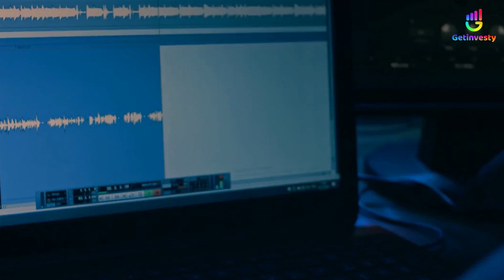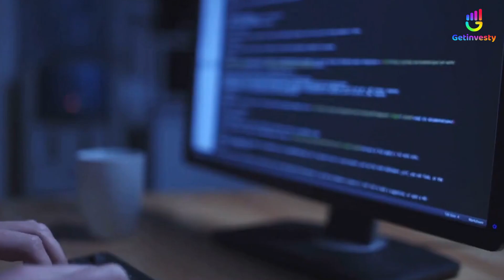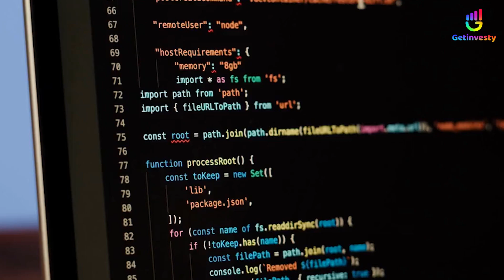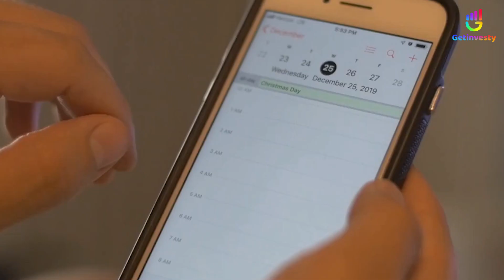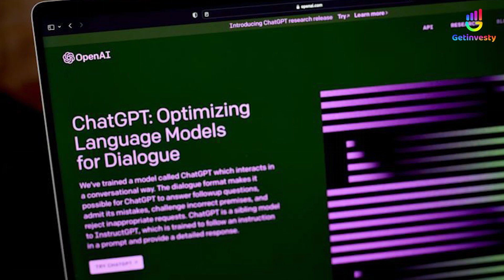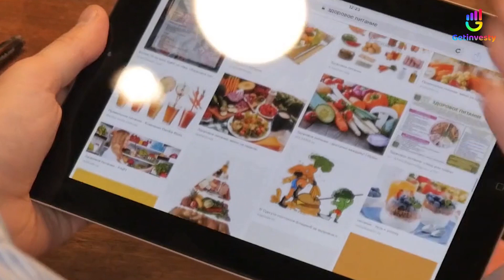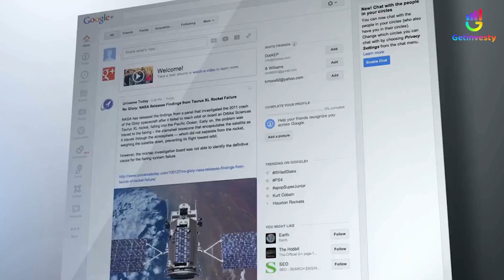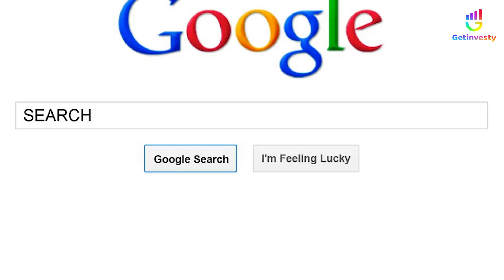How To Use Chat Gpt || Step By Step Installation || How To Use Chatgpt To Make Money || Getinvesty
Chat GPT is an AI-powered chatbot that can help answer your questions on a wide range of topics. In this video, we provide a step-by-step guide on how to use Chat GPT effectively and efficiently.

We will cover how to start a conversation with Chat GPT, how to phrase your questions to get the best possible response, and how to refine your search results based on your specific needs. We will also discuss some best practices for using Chat GPT, such as checking the knowledge cutoff date and verifying any information obtained through external sources.

Whether you are a student, researcher, or just someone looking for answers to your questions, this video will provide valuable insights and guidance on how to use Chat GPT effectively. Join us as we explore the power and potential of AI-powered chatbots, and discover how Chat GPT can help you on your quest for knowledge.

If you like the video and want to see more videos like this,  please subscribe to our channel, and don't forget to press the bell icon next to it so that our new video notification reaches you first. We will appreciate it if you will share the video with your family and friends.